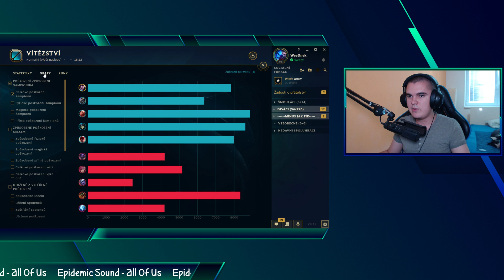League of Legends #480: Yasuo ADC (CZ/Full HD/60FPS)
Pokud se vám toto video líbilo, můžete dát LIKE. Rozumné komentáře vítám👍(≖‿‿≖👍)

►WeeDnek - Vlogy a všechny možné hry.
►WeeDnek LoL - Pouze a jen League of Legends.